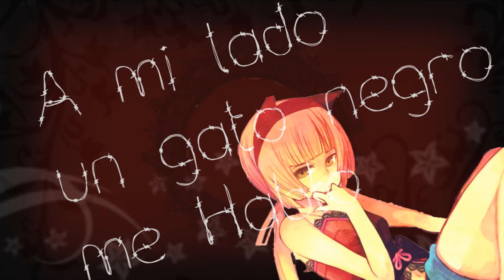Lynne Ver.Acoustic Version short Fandub spanish